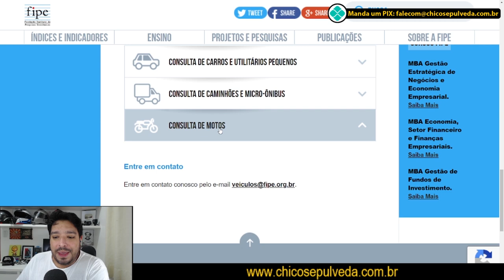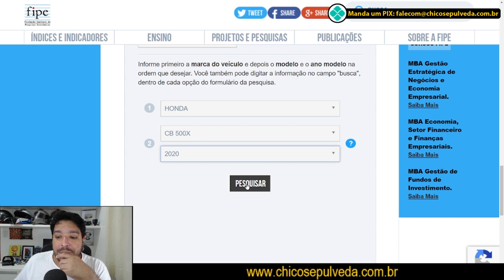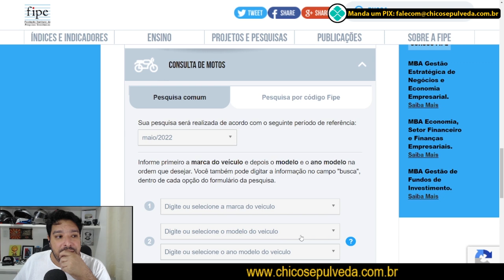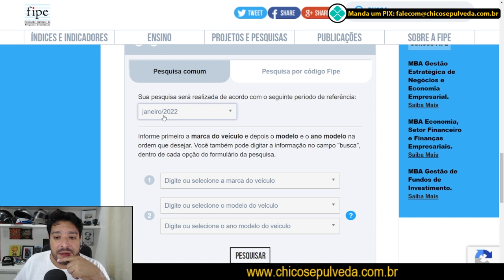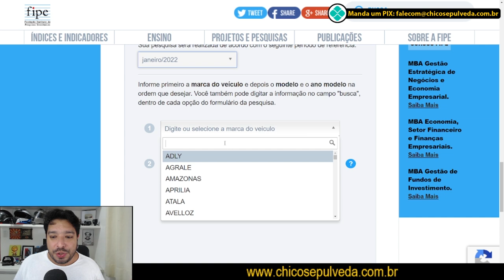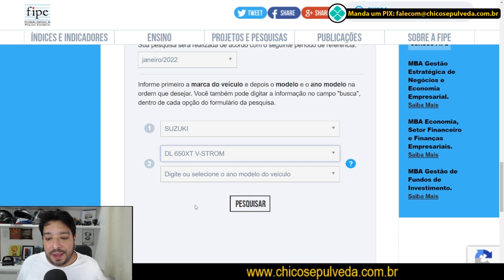Tabela FIPE das motos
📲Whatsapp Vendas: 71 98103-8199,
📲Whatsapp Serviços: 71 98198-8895